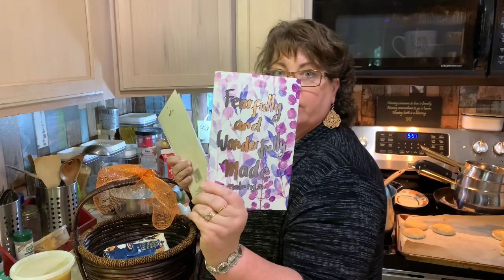Sickness, Soup, & Satisfaction/Quick & In A Hurry￼ Soup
So The phone rings you pick it up… Defined out a family member is not feeling good. They ask you for some homemade soup… What in the world do you do? Do you have something in your stock pile that you can throw together? Come and see what I grab to make a semi homemade soup and how I put it together in a little gift basket. I hope you enjoy!￼

Send me something:
601 Route 530